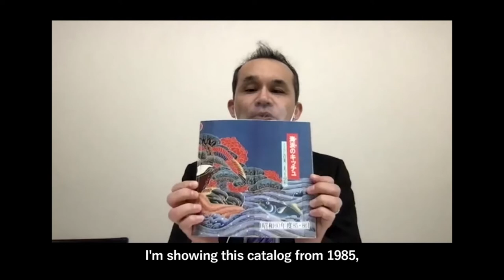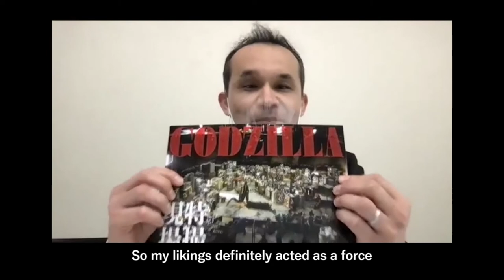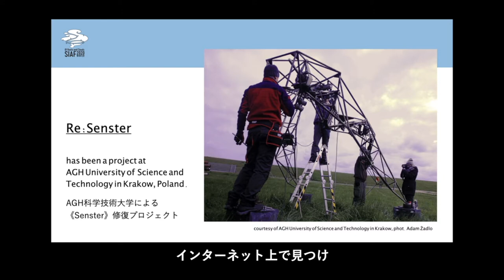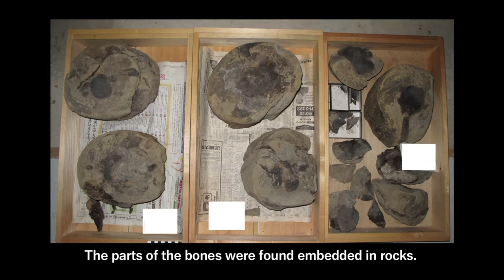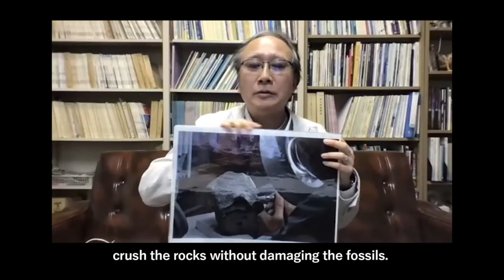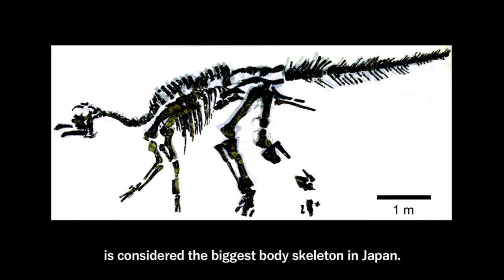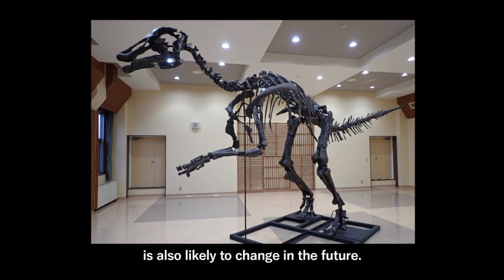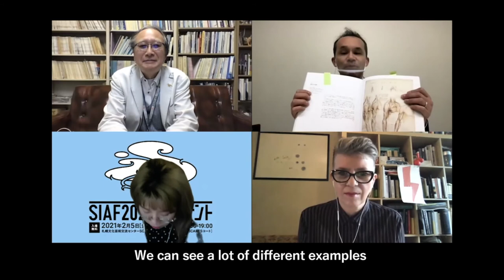SIAF TV｜Special Talk 対決！Senster vs むかわ竜 / Senster vs. Mukawa Dinosaur!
【Archive/アーカイブ】
language:Japanese/English

ついに実現。
東京・ポーランド・札幌・むかわ町を繋いで
アーカイブを巡るアートと科学の共通点を探ります

2021年2月14日（日）17時00分〜18時00分
言語：日本語

スピーカー：
櫻井和彦（むかわ町穂別博物館館長）
中村聖司（SIAF2020キュレーター/北海道立近代美術館・mima 北海道立三岸好太郎美術館担当）
アグニエシュカ・クビツカ＝ジェドシェツカ（SIAF2020ディレクター）

司会・通訳：
田村かのこ（SIAF2020コミュニケーションデザインディレクター）

▷SIAF TVとは？
開催中止になった芸術祭の内容をできる限りの方法で公開している「札幌国際芸術祭2020特別編」（12/19–2/14）の企画の一つ。YouTubeでさまざまなコンテンツを配信しているプログラム。

SIAF TV Special Talk:Senster vs. Mukawa Dinosaur!

Speakers discuss the common ground between art and science over archives, connecting Tokyo, Poland, and Sapporo.

Sunday, February 14, 2021 17:00-18:00 [JST, UTC+9]
language:Japanese

Speakers:
Kazuhiko Sakurai (Director of the Hobetsu Museum, Mukawa Town)
Seiji Nakamura (SIAF2020 Curator for Hokkaido Museum of Modern Art and Migishi Kotaro Museum of Art, Hokkaido)
Agnieszka Kubicka-Dzieduszycka (SIAF2020 Curatorial Director of Media Art)

Moderator/Transfer:
Kanoko Tamura (SIAF2020 Director of Communication Design)

▷ What’s SIAF TV：
SIAF TV is one of the programs of “Sapporo International Art Festival 2020 Plans and Ideas” (December 19–February 14), which brings you the cancelled exhibition by any means possible.SIAF TV is streaming unique video programs on SIAF YouTube channel.